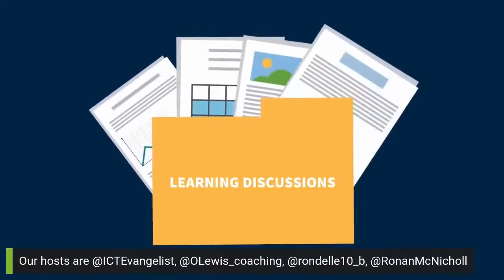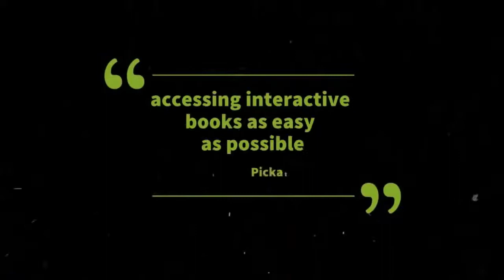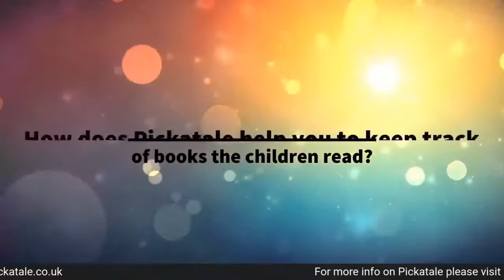The benefits of Pickatale, according to teachers at EdTech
In this, the second episode of the Edtech Show Bukky Yusuf the Co-Chair of Edtech at the DfE takes a deep dives into:

How edtech can be used to inspire reading and improve literacy levels with Pickatale in schools and at home.